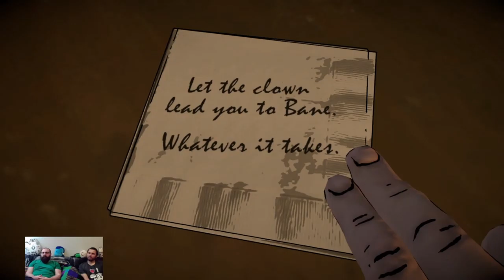NearlyCompetent w/Jamie | Batman: The Enemy Within | Part 5 WE PINKY SWEAR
Let'sall go do crime, up in Wayne Tower. That was all said in the tune of "Let's Go Fly A Kite" from Mary Poppins.